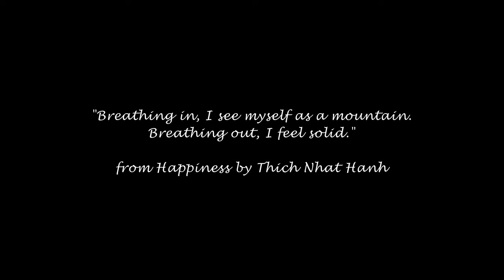"Wind Horses" / Virtual Reality Painting / NFT Art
❞𝐖𝐢𝐧𝐝 𝐇𝐨𝐫𝐬𝐞𝐬❞
𝐕𝐢𝐫𝐭𝐮𝐚𝐥 𝐑𝐞𝐚𝐥𝐢𝐭𝐲 (𝐕𝐑) 𝐏𝐚𝐢𝐧𝐭𝐢𝐧𝐠 𝐢𝐧 𝐓𝐢𝐥𝐭 𝐁𝐫𝐮𝐬𝐡

"Breathing in, I see myself as a mountain.
Breathing out, I feel solid."
From Happiness by Thich Nhat Hanh